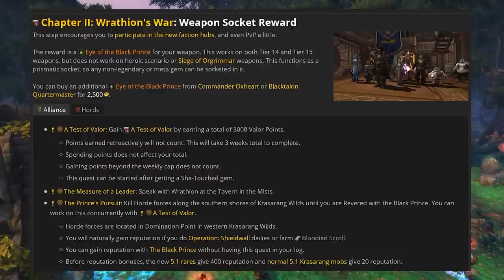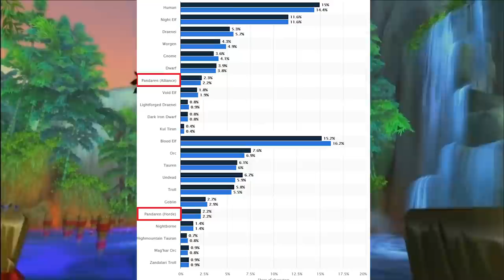How did Mists of Pandaria Change World of Warcraft? Part 2/2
Part 2/2 of my look back at how Mists of Pandaria changed WoW.
Today we look at the PvE and PvP scenes as well as many, many more of the expansion features that were introduced.